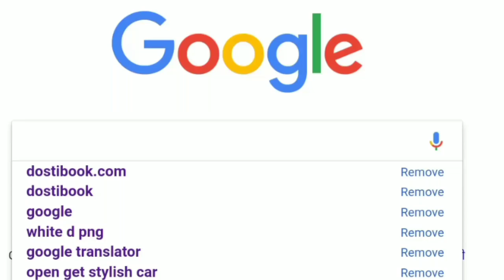Kesari movie fan's Reaction | Akshay Kumar Kesari Movie | Box Office Collection 2019